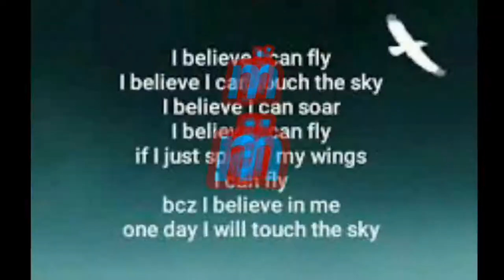Bahubali baledev action figure